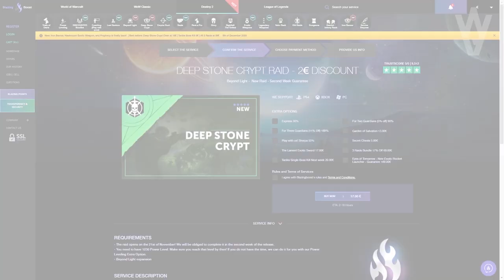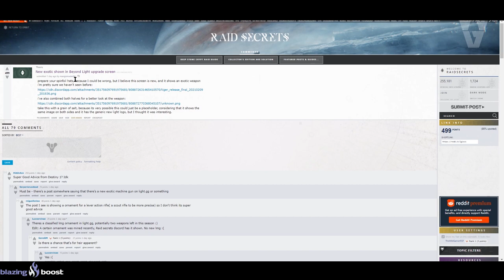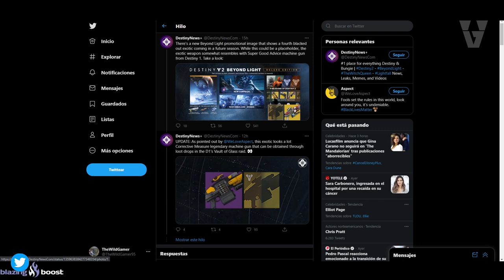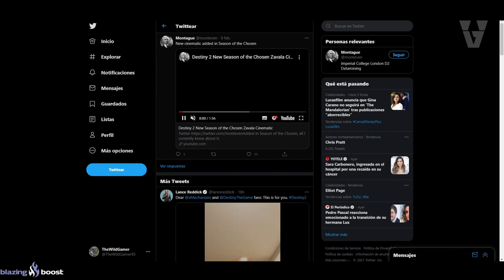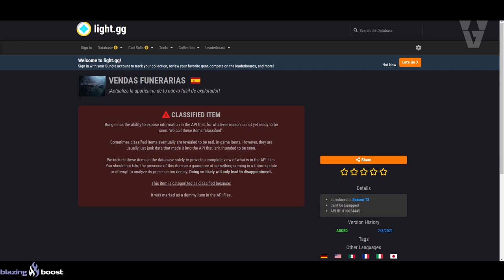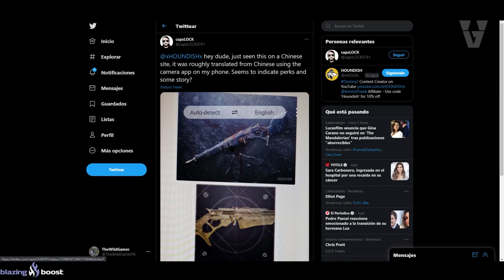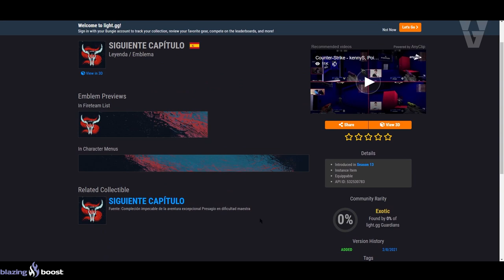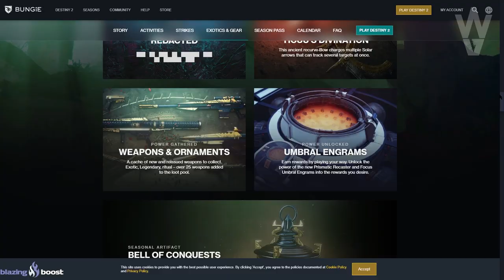NUEVA AMETRALLADORA y EXPLORADOR EXOTICO! QUEST EXOTICA MAESTRA! CINEMATICA SECRETA! | Destiny 2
AVENTURA EXOTICA MAESTRA! Cinemática SECRETA! Nuevos EXPLORADOR y AMETRALLADORA EXOTICOS! | Destiny 2
Requisitos:
1️⃣Sigue a @TheWildGamer95 y a @destinygamees
2️⃣Retweet con hashtag

► ¡Sígueme!
• Accesorios Gaming 10% dto. Código wildgamer
► Fuentes de información mencionadas en el video:
► Comunidad de PS4: TheWildGamers
► Videos que pueden interesarte:
• Como Subir de Nivel de Poder a 1310! TRUCAZOS! Guía Completa y Consejos | Destiny 2 Temp Elegidos
• GUÍA: Cómo Mejorar el MARTILLO! Cargas Rápidas! Cómo Subir de Nivel y Desbloquear Cosas! | Destiny 2
► LOS MIEMBROS DE CANAL MÁS EXCEPCIONALES!
• Richy